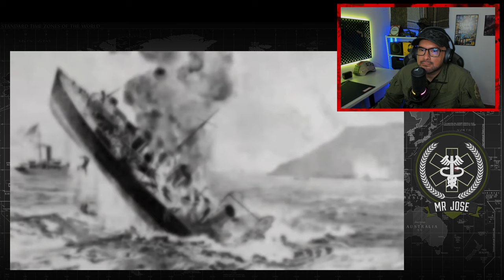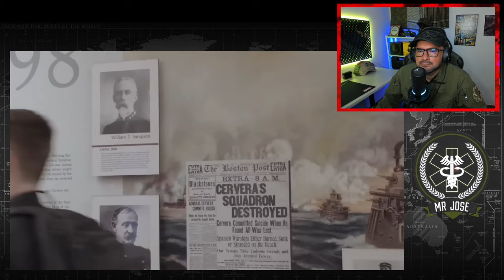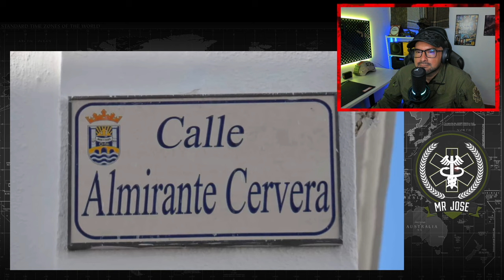Militar ® Colombiano Reacciona LA GRAN MENTIRA del 1898 EVIDENCIAN que fue UNA TRAICIÓN ORQUESTADA